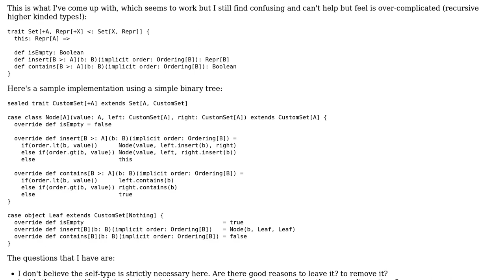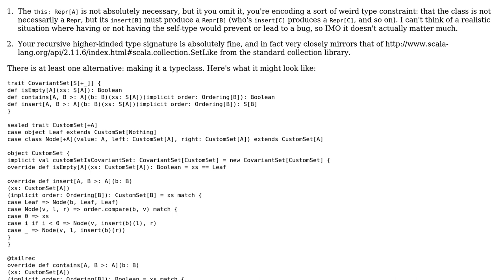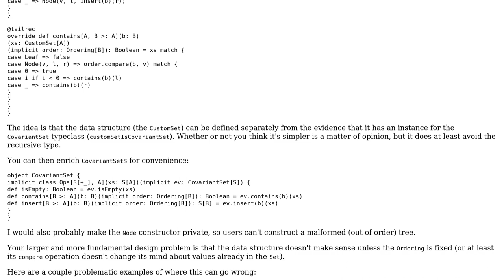Code Review: Implementing a generic and covariant Set in Scala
With thanks & praise to God, and with thanks to the many people who have made this project possible! | Content (except music & images) licensed under CC BY-SA | Music | Images & others | With thanks to user Sam Thomson user Nicolas Rinaudo user 200_success and the Stack Exchange Network Trademarks are property of their respective owners. You are responsible for your own actions.